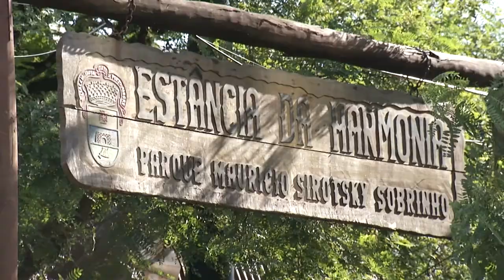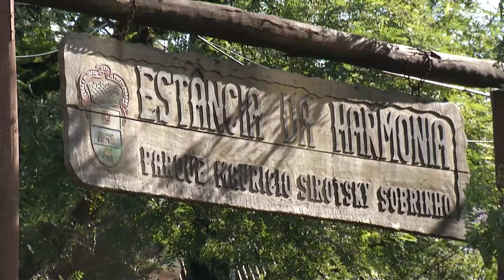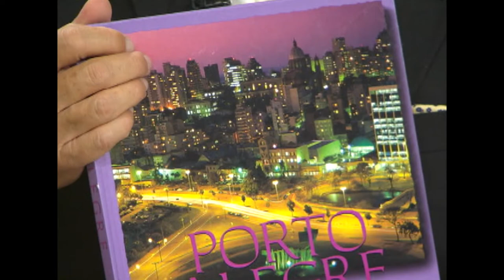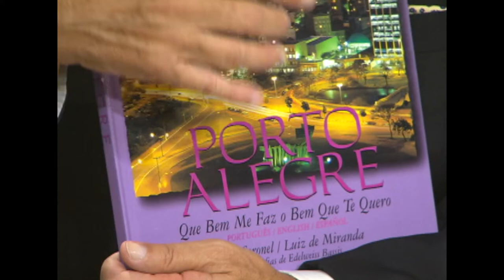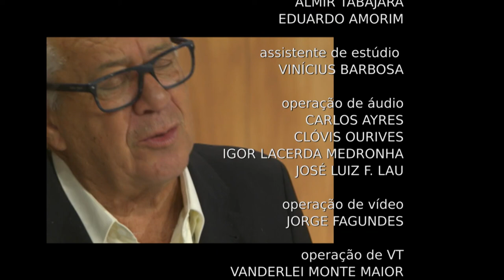Galpão Nativo | TVE - 20/03/2016 - Carlitos Magallanes, Marco Aurélio Vasconcellos e Luiz Coronel